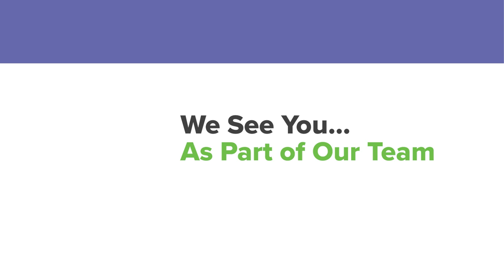Behind the Scenes at FRC: Employee Perspectives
Get an inside look at what it's like to work at FRC. One employee shares her personal experiences and the unique aspects of the work culture that makes FRC special.